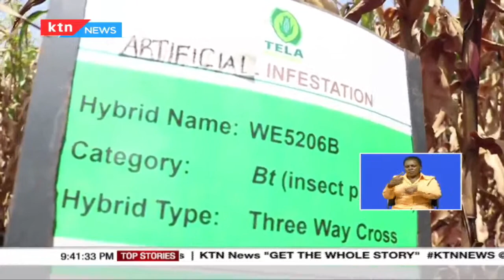KALRO introduces maize variety which is pest and drought resistant to fight food insecurity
A nation that still grapples with perennial food insecurity, especially maize shortage, will have no option but to import. This is majorly caused by drought and pest infestation leading to loss of tons of maize which now Kenya agricultural & livestock research organization (kalro) seeks to solve by introducing a maize variety which is pest and drought resistant.